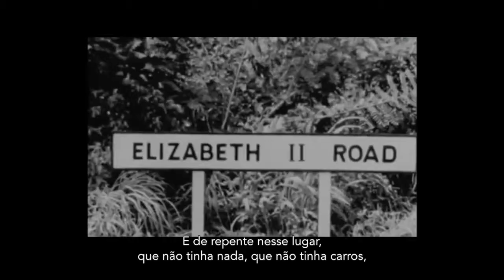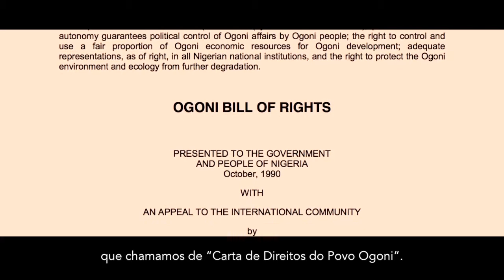KEN SARO-WIWA, PRESENTE! (PARTE 1) - KEN SARO-WIWA E MOSOP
Primeira parte do documentário Ken Saro-Wiwa, presente! Para fins didáticos, o documentário foi dividido em cinco partes. Assista as demais partes acessando a playlist Ken Saro-Wiwa, presente! (documentário) aqui no canal.

Os créditos estão no final do filme (na quinta parte).

Esta obra é fruto da pesquisa de doutorado em Artes Visuais da Elisa Dassoler e atende exclusivamente a fins acadêmicos e artísticos.